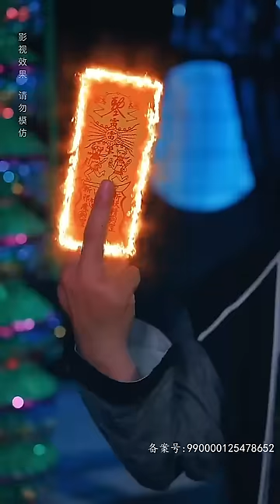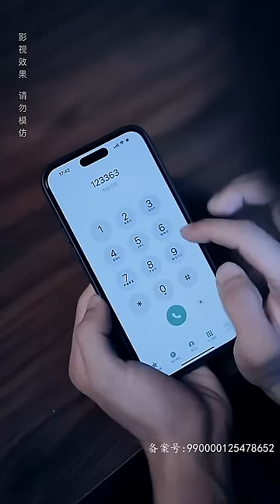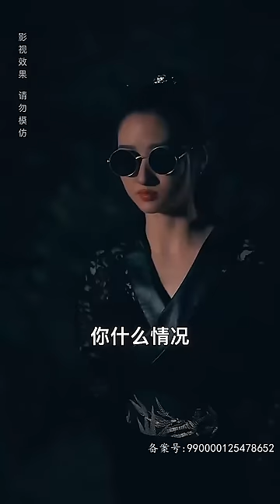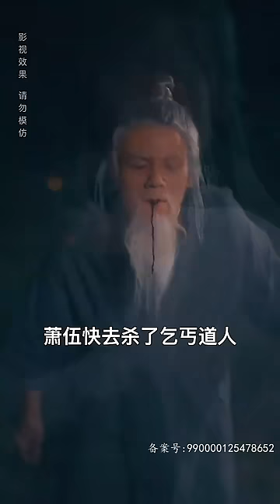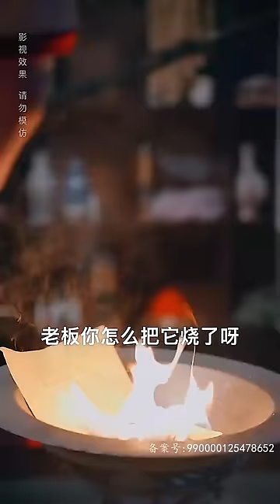【全集完结】《我在地府开超市》 如果那天晚上他没有走进午夜杂货铺就不会发生这样的事情，这个杂货铺只在午夜开启，只接待有缘人#都市#男频#玄幻#短剧#热血#高清#熊熊追剧